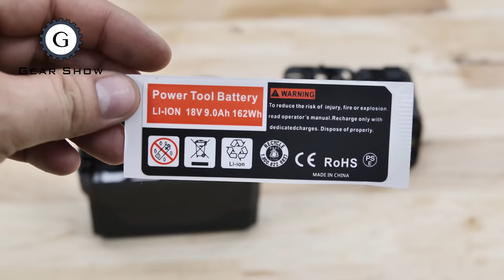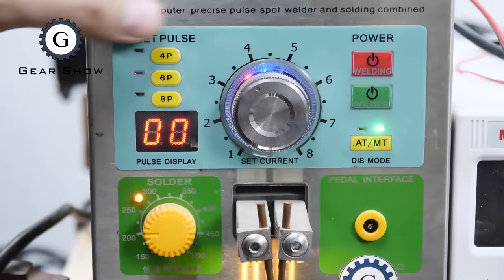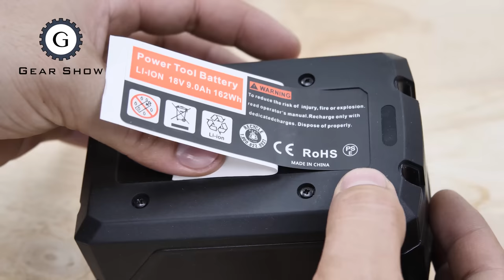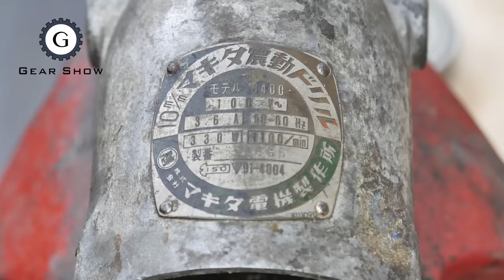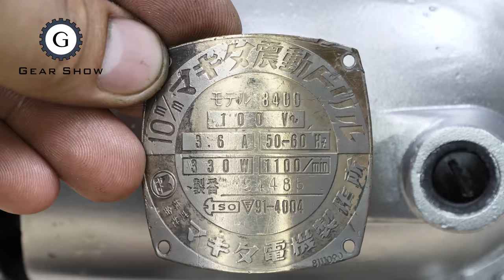Vintage Electric Hammer Drill Restoration and Conversion from 100V to 18V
This is a vintage electric hammer drill from Japan. Its power is only 330W.
I tried it, but it did not work because it broke the internal wiring. Fortunately, the wire did not touch the body, otherwise I would have been shocked. For safety, including modernization, I decided to convert this tool from electric to battery hammer drill powered by 18V Milwaukee battery.

You can watch this video by part
00:05 build alternative Milwaukee 18V battery
05:55 power tool disassembly
06:07 stuck chuck removal trick
08:57 field removal trick
09:34 label removal trick
10:22 chuck removal trick
12:22 rebuild armature structure
17:29 how to rewind the armature
20:42 how to check short circuit between the commutator bars and the body
20:49 how to check the armature commutator bars checking
21:13 how to glue the armature
21:29 how to balance the armature
22:38 install permanent magnet
23:42 mount the battery to the drill house
24:47 paint new color
25:27 rusty chuck restoration
26:36 assembly time
30:46 testing

Li-ion MILWAUKEE 9.0 Ah 20V 162Wh
- Voltage 18V ~ 20V
- Capacity 9Ah
- 15 cell of lithium-Ion 18650
You can find the battery case at t.ly/0R8-

Lithium-ion battery cell
- Brand model: LG INR18650HG2
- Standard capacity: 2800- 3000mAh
- Rated voltage: 3.6V
- Charging voltage: 4.2±0.05V
- Maximum continuous discharge current: 20A
- Discharge cut-off voltage: 2.5V
- Weight: Max.47.0g
- Size: Max.18.2×65.2 mm
- Charge and discharge times: 500 times

New DC 18V motor
- 12 commutator bars
- 12 stuck teeth armature
- 1.1 mm coil wire
- 10 times covers 4 stuck teeth

Gear Show